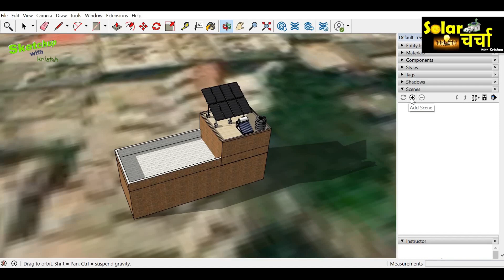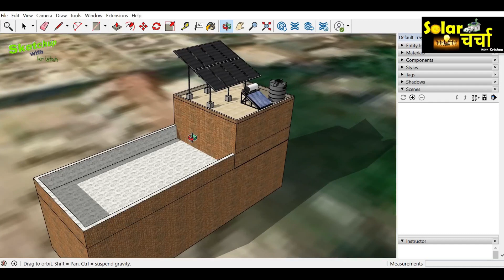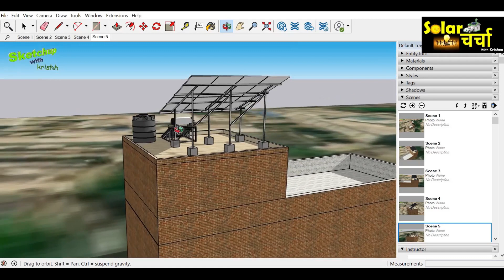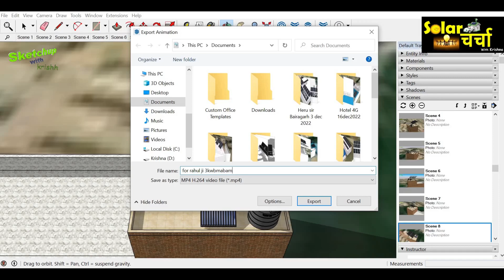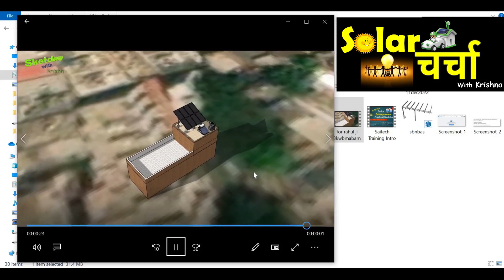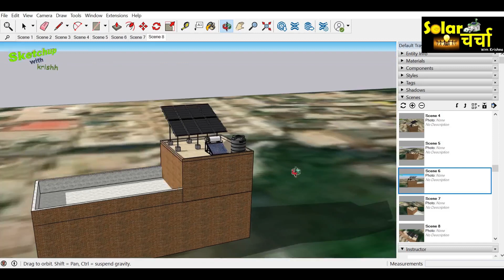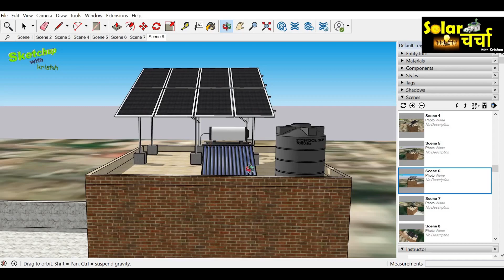Sketchup learning P 9 How to make video in Sketchup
Today we will talk about , How to make 3d visualization of any design ,